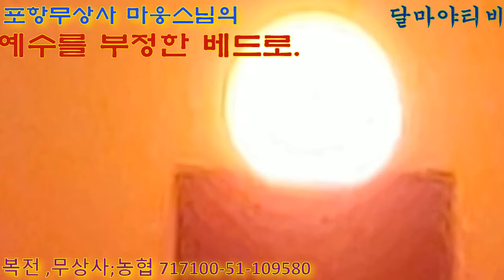부정한 베드로 2021.02.09.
마웅스님의 생활 법문